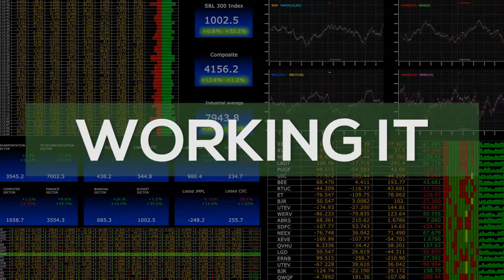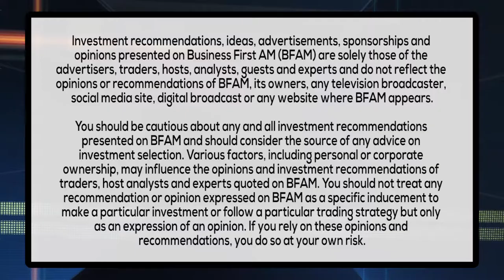RETAILERS HIRING HOLIDAY HELPERS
Andy Challenger of Challenger, Gray & Christmas on holiday hiring.